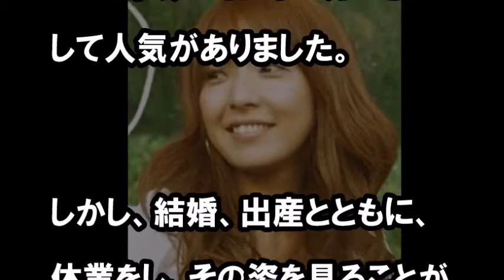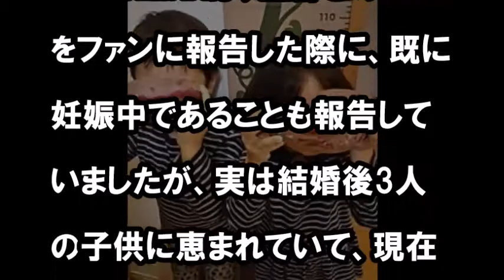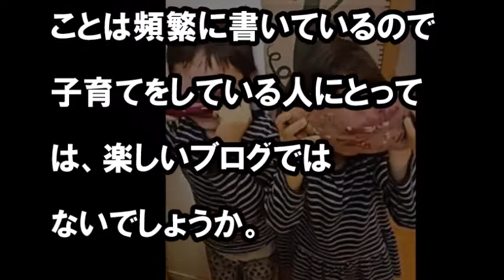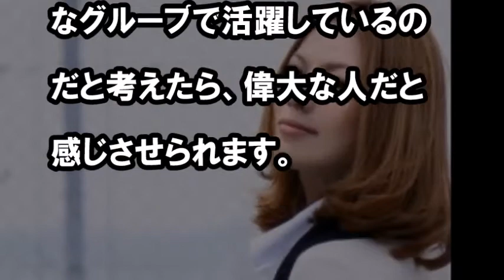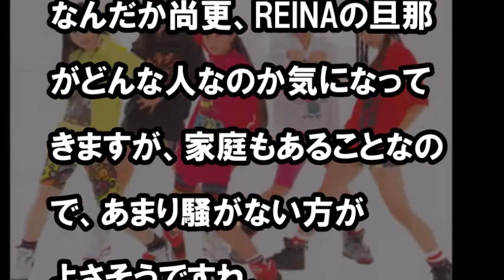安室奈美恵のバックだったMAXのREINAの旦那ってどんな人？ 子どもが３人？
MAXが最近テレビで再び、その姿を見せてくれるようになりました